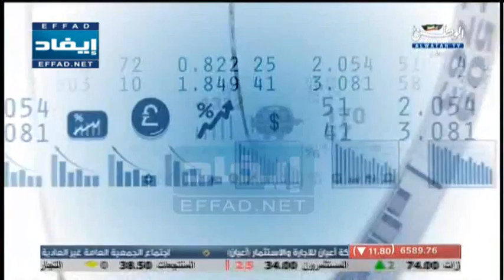ملخص أسواق الخليج للأوراق المالية .. 23 فبراير 2015